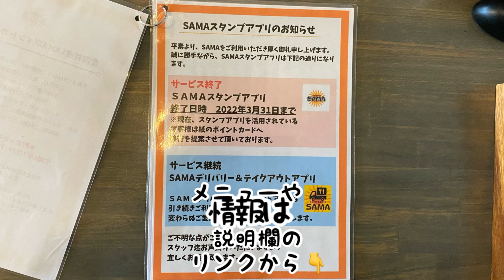スープカレーSAMAさんで、い、いつもの発作が😱💦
北海道千歳市
スープカレーSAMA

営業時間
　全曜日　11時〜15時　17時〜21時半
　　　　　（LO14時半）　（LO21時）

Donの激辛レベル基準はコチラ